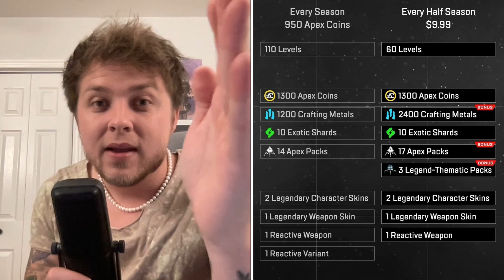Apex Battle Passes Are *CHALKED* (Rant)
Just venting a bit about some of the greedy stuff EA/Respawn are cooking up right now. 🤙